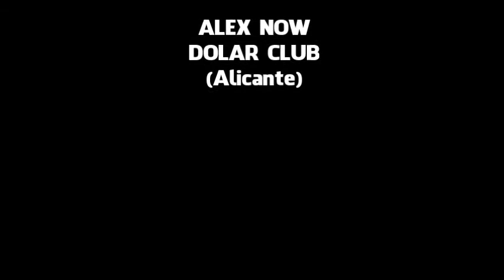ALEX NOW "Say Hello"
Say Hello "Alex Now"